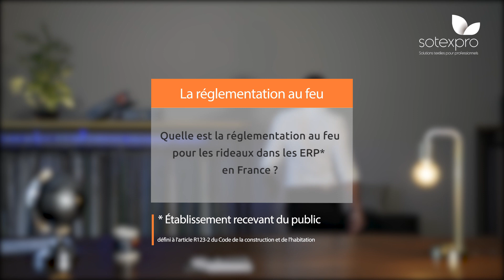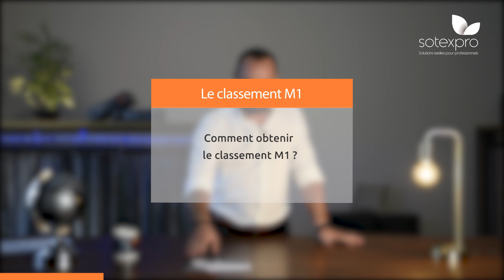La réglementation au feu dans les ERP en France 🔥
La réglementation au feu dans les ERP en France - rideaux et tentures

L’objectif de cette vidéo est de vous faire comprendre la réglementation au feu pour les produits d’aménagement, en vigueur en France.

En France, dans les ERP (=établissements recevant du public), les rideaux sont considérés comme des matériaux d’aménagement. Concrètement, le classement de réaction au feu exigé pour ces matériaux d’aménagement est le classement M1. Ce classement M1 est défini selon la norme française NF P 92-507 de l’annexe 2 de l’arrêté du 21 novembre 2002.

La marque NONFEU par SECUROFEU est associée depuis sa création au classement "M" et aux produits ayant un bon comportement vis-à-vis du feu. De très nombreux acheteurs de Collectivités connaissent cette marque et apprécient les produits qui y sont associés.

Les marques NONFEU » et « STOPFLAM de SECUROFEU

- permettent d’identifier facilement les produits ayant obtenu des procès-verbaux conformes à la réglementation française délivrés par un laboratoire agréé pour les produits d'Ameublement (Classement "M")

- Elles sont attribuées sous forme de concession de licence pour un produit ou une ligne de produits bien définis.

Pour être précis, cette norme englobe les 3 normes suivantes :

- La norme NF P 92-503 essai au brûleur électrique,
- La norme NF P 92-504 essai de persistance et mesure de vitesse de propagation de flamme,
- La norme NF P 92-505 essai goutte à goutte

Pour être valable, le classement M1 ne peut être réalisé que par un laboratoire français agréé par le ministère de l’intérieur dont la liste arrêtée à ce jour est la suivante :

- Centre scientifique et technique du bâtiment (CSTB) ;
- Laboratoire national de métrologie et d'essais (LNE) ;
- Laboratoire central de la préfecture de police (LCPP) ;
- Institut français du textile et de l'habillement (IFTH) ;
- Institut technologique FCBA (forêt, cellulose, bois-construction, ameublement) ;
- Centre de recherche et d'études sur les procédés d'ignifugation des matériaux (CREPIM)
- EFECTIS France

Ensuite, le laboratoire français agréé fourni un procès-verbal M1 valable pour une durée de 5 ans. Pour vérifier l’authenticité d’un PV, n’hésitez pas à consulter notre page « comment lire un procès-verbal »

Le classement EUROCLASS n'est pas valable en France pour les matériaux d'aménagement.

Pour plus d’info sur la réglementation au feu dans les ERP

A bientôt !